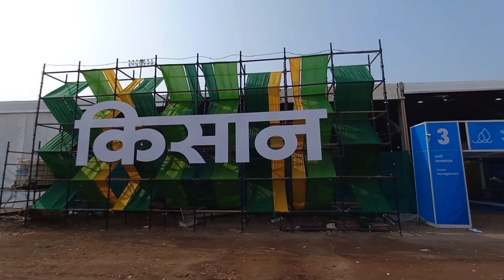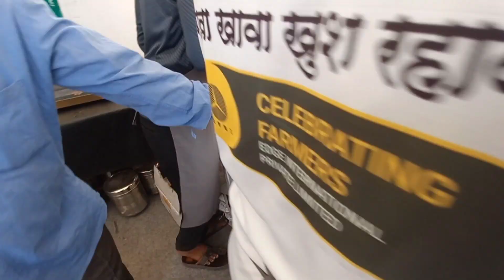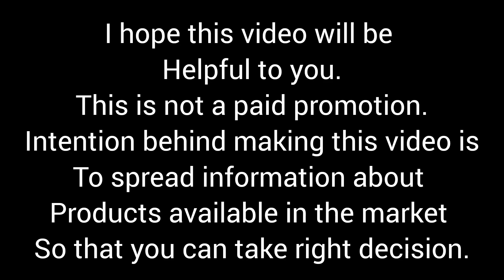अशा व्यवसायांमुळे ऊस उत्पादक शेतकर्‍यांचे ऊस शेतीतून उत्पन्न वाढेल.शेती पुरक व्यवसाय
Product reviews

Mitra Airotec turbo 600 sprayer machine

Edible oil making machine

ठिबक सिंचन स्वच्छ करण्यासाठी ड्रिप सेव्हर

Travel vlogs

Cars and bikes reviews

Techo Electra's Saathi

Techo Electra's Raptor